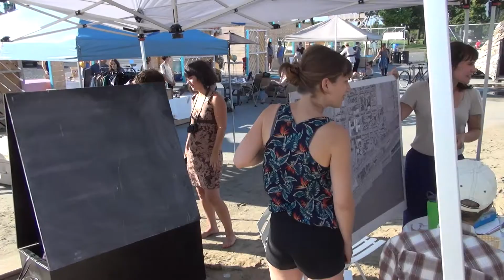Interview with NDP MP Hélène Laverdière @ Village au Pied-du Courant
With our friends at DadelHouse Media we ran into NDP MP Hélène Laverdière at the Village au Pied-du-Courant in Montreal. We decided to ask her a few questions concerning the situation of small business and youth in Canada.

Hélène Laverdière is a candidate for the riding of Laurier – Sainte-Marie in the upcoming 2015 Canada federal elections.

Le Village au Pied-du-Courant
2100 Notre-Dame Est
Montréal, QC
H2K 4K3

Heures d'ouverture

Jeudi : 17h -23h30
Vendredi : 17h - 23h30
Samedi : 15h - 23h30
Dimanche : 15h - 23h30

Video filmed by Voxpluma's Jorge Torres
Edited by David Adelman and Jorge Torres
Special thanks to NDP MP Hélène Laverdière